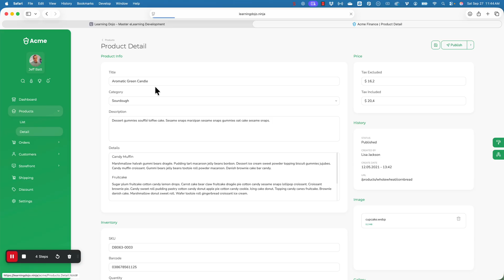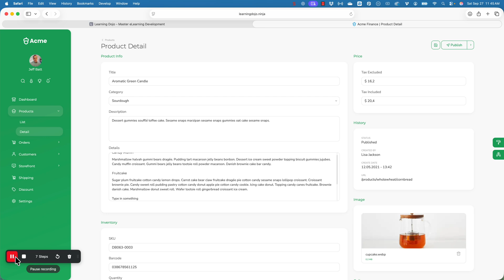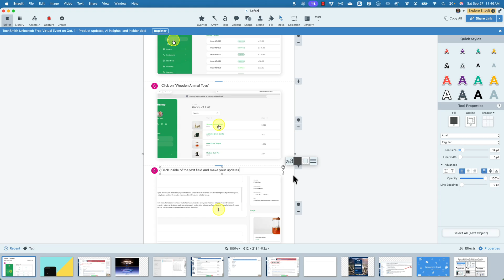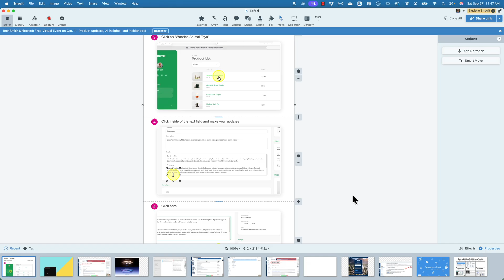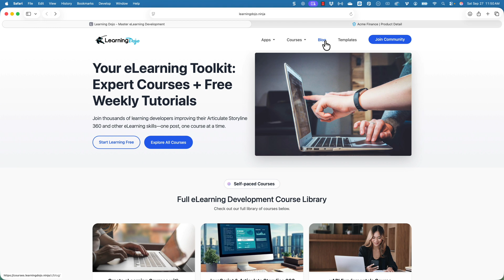Generating a Step by Step Guide with SnagIt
In this video, I'll show you how to use SnagIt's new feature to capture and document steps efficiently. As someone who frequently creates step-by-step guides and FAQs, I've found this tool incredibly helpful. I'll walk you through opening a sample webpage used for my Camtasia certification and demonstrate how to capture steps without needing to drag your screen. You'll learn about SnagIt's new selection options, including capturing the cursor, and how to navigate alerts and restarts during the capturing process.

Then, I'll show you how to edit the captured footage using Snat's editor, adding annotations, shapes, and highlights to make your guide clear and informative. Finally, we'll cover how to export your documentation in multiple formats, such as PDFs and PowerPoint, making it easy to share and update.

*Chapters*
00:00 Introduction to the New Tool
00:29 Setting Up the Sample Webpage
00:52 Capturing Steps with Snat
02:17 Editing and Customizing Captured Steps
04:32 Exporting and Sharing Your Documentation
05:12 Additional Resources and Conclusion